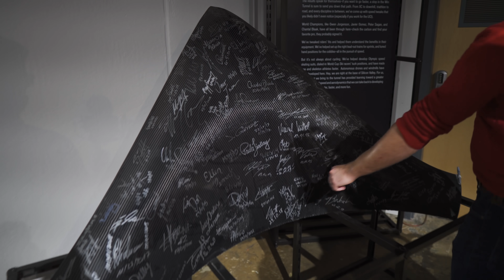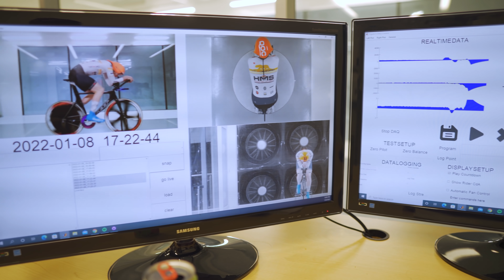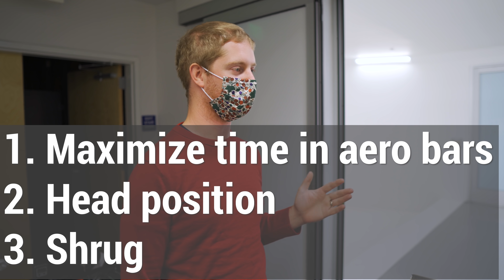Let's get AS FAST AS POSSIBLE - Specialized Wind Tunnel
Bryan crashed in the final corner of the 2019 San Rafael Twilight Criterium and sustained a neck injury that resulted in the partial paralysis of his right arm.  After years of rehabilitation, surgery, and recovery, he's focused his efforts on qualifying for and winning para athletic world championships.  This guy is a badass.

Thank you Ingmar and Specialized for making this possible.